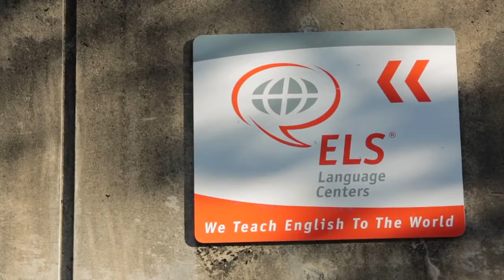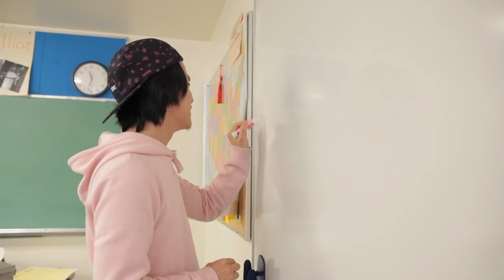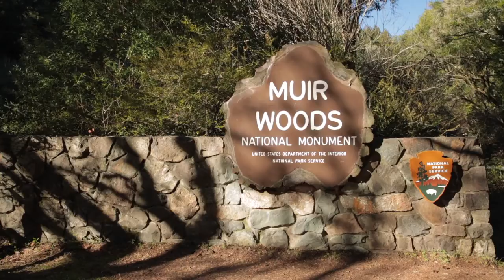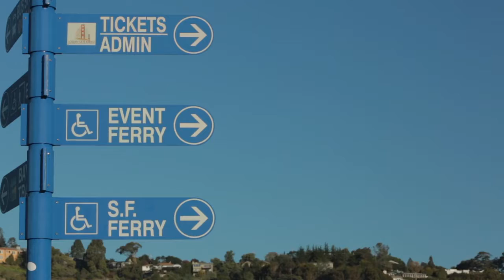【美國遊學】ELS 舊金山語言學校- StudyMAP官方授權代辦中心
ELS台灣指定代辦中心，免代辦費，實報實銷，申

請享英文免費受訓課程(價值萬元以上)，幫助你在國外

更能獨立生活。

StudyMAP你沒體驗過如此具水準的留學遊學服務
代辦項目: 留學、遊學、打工遊學、證照課程、海外進

修加工作